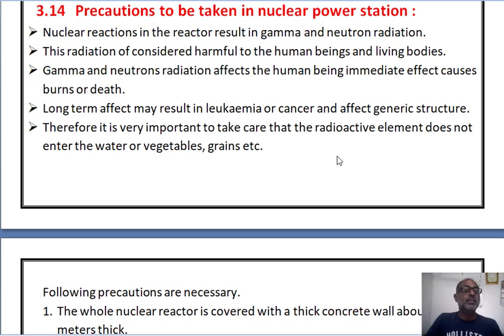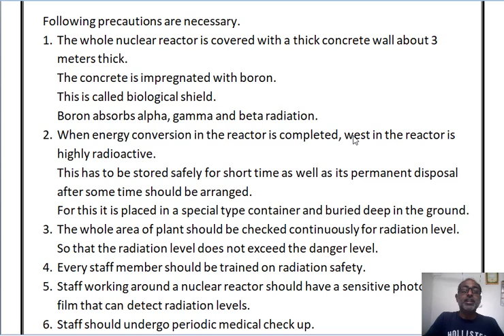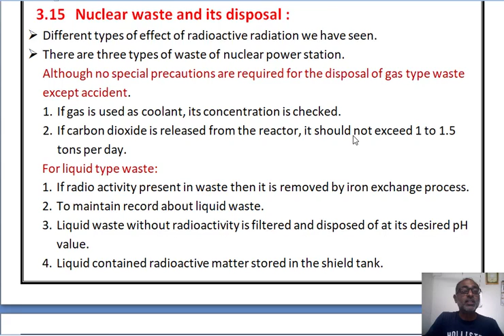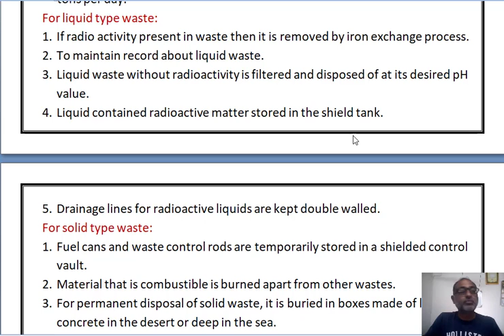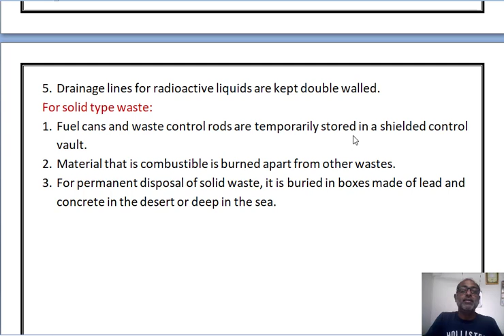3.8 Precaution to be taken nuclear power station and nuclear waste and its disposal in English